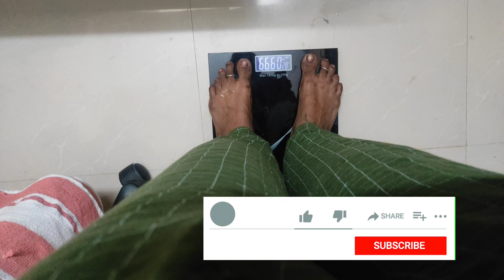வெறும் 3 நாளுல 1.5kg குறைச்சேன் 💪 I tired this and lost 1.5kg in 3 days#weightloss